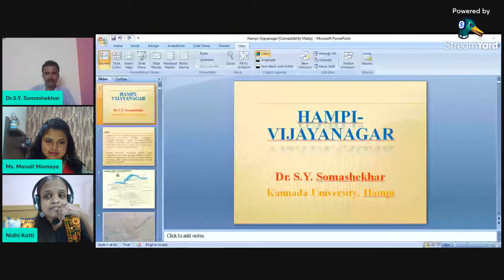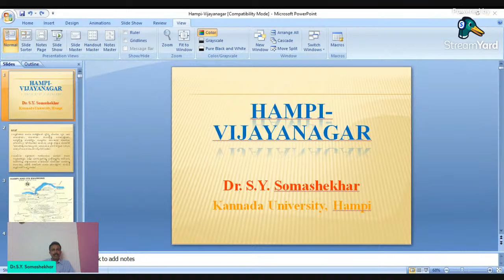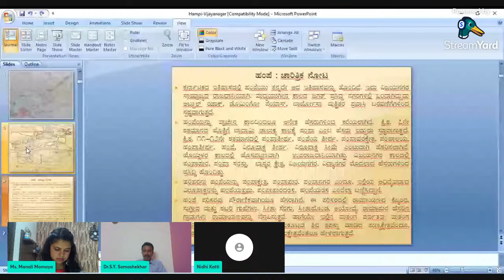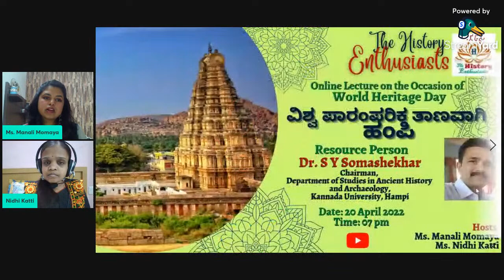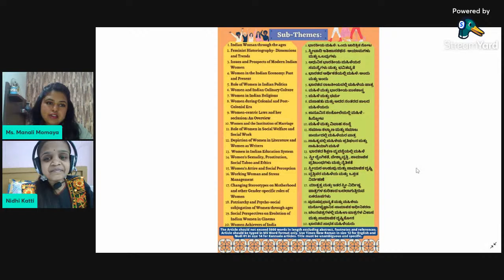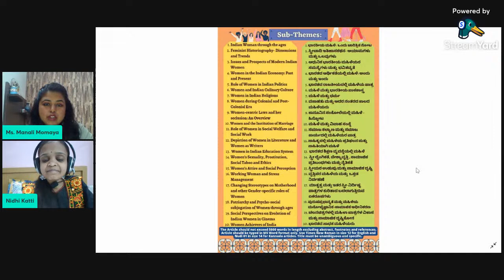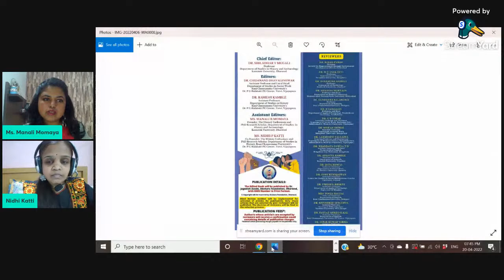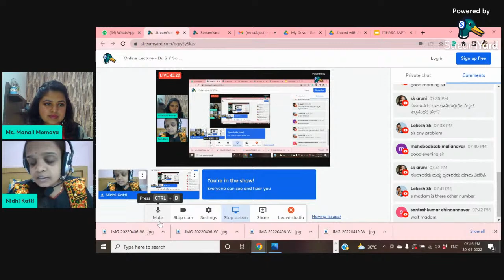Online Lecture - Dr. S Y Somashekhar - Vishwa Paaramparika Taanavaagi Hampi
Once again, Happy World Heritage Day History Enthusiasts!
Wish you all a fantabulous day!

We welcome you to yet another e-lecture on our channel, on the occasion of World Heritage Day. We have with us, Dr S Y Somashekhar, Chairman, Department of Studies in Ancient History and Archaeology, Kannada University, Hampi as our resource person for this lecture. Sir will be speaking on the very interesting subject 'Vishwa Paaramparika Taanavaagi Hampi (Hampi as a World Heritage Center). Join us live at 7 pm on 20th April 2022 and enjoy a virtual visit to the wonder that is Hampi!